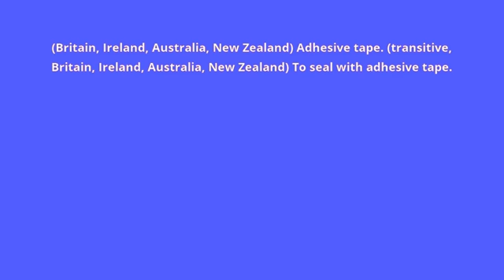what is the meaning of sellotape